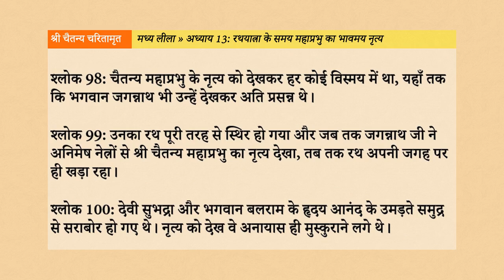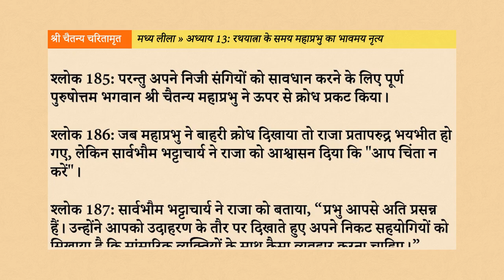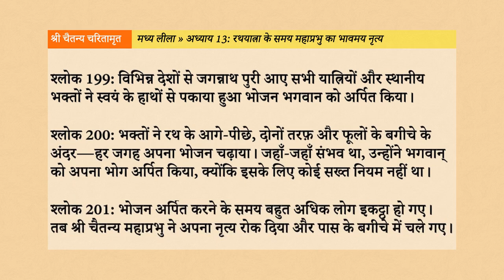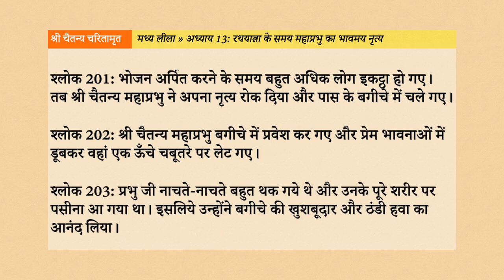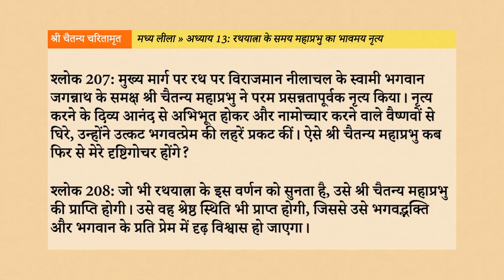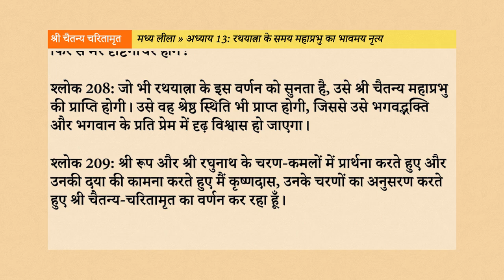Chaitanya Charitamrit 2.13: रथयात्रा के समय महाप्रभु का भावमय नृत्य Hindi AudioBook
नमस्तें भक्तों, इस वीडियो के माध्यम से, हम श्रीचैतन्य चरितामृत मध्य लीला के अन्तर्गत, “रथयात्रा के समय महाप्रभु का भावमय नृत्य” नामक तेरहवें अध्याय के विषय को सुनेंगे, समझेंगे, उन्हें जानकर अपने जीवन में उतारने का प्रयास करेंगे।